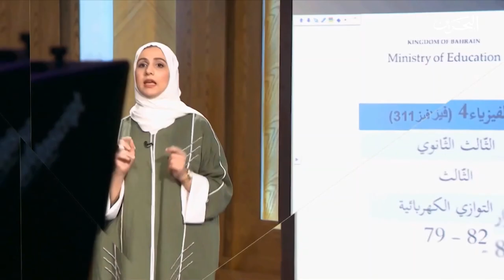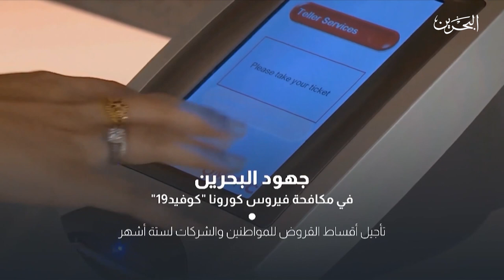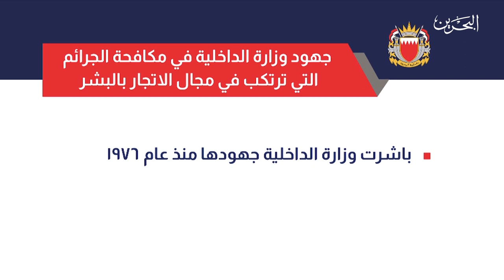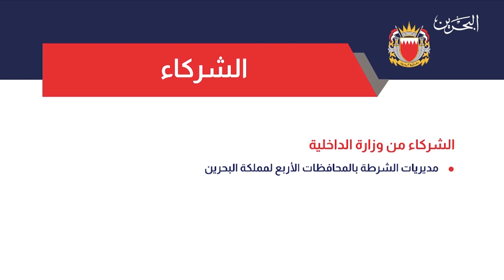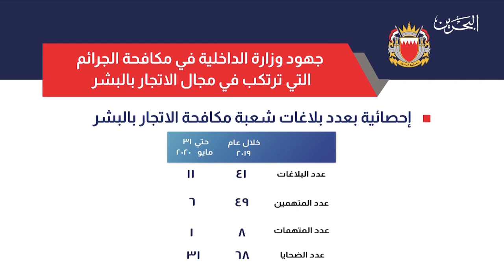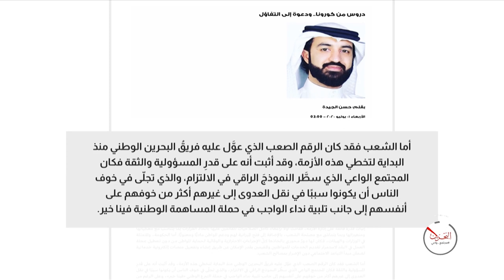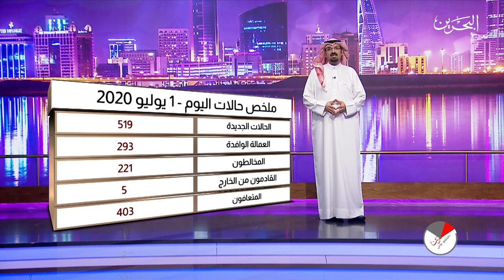مجتمع واعي| 1-7-2020